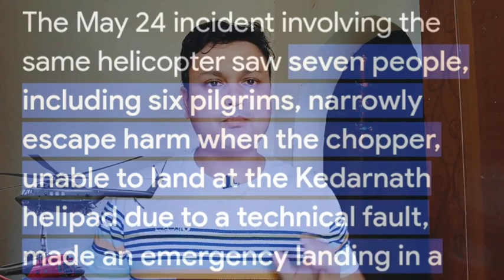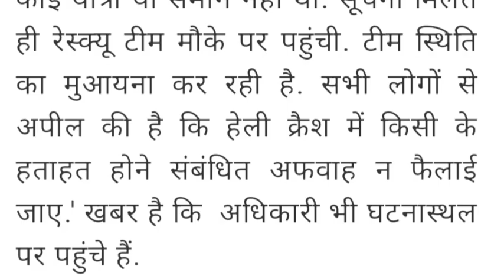कैसे गिरा Mi- 17 से Private Helicopter। Kedarnath Helicopter Crash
Kaise gira helicopter
Mi-17 se kaise gira helicopter
Uttarakhand me kaha gira helicopter